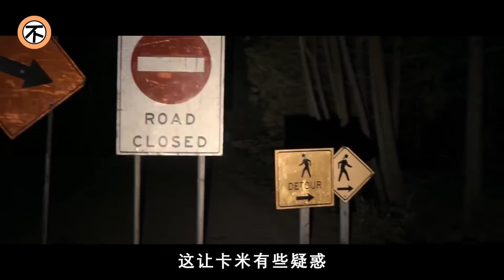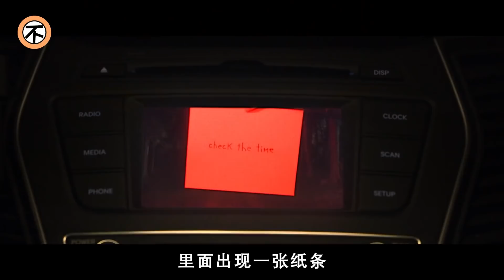女孩子深夜坐網約車，一定要保護好自己，本以為遇上了變&態司機，誰知路上卻有更恐怖的！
陰森：送終人